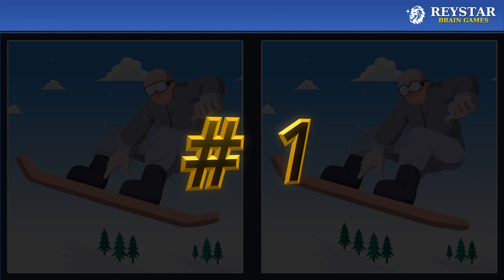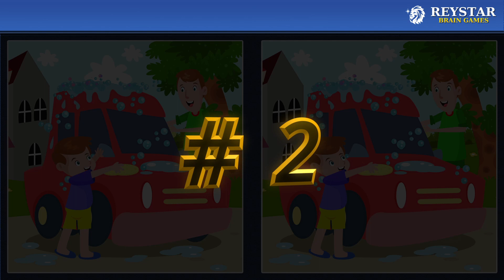CHALLENGE YOURSELF: FIND THE DIFFERENCES BETWEEN 2 PICTURES | REYSTAR BRAIN GAMES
Find the differences between 2 pictures in this brain game which offers a fun way to train your brain while entertaining yourself. Are you ready to test your observation skills? Train your brain to notice detail when attempting to find the differences between two pictures. You will have 45 seconds to find 3 differences in each set of pictures. Play by yourself or with other people and keep track of how many each of you can find. Have fun and give your brain a little exercise at the same time!

🕒 Timecodes
00:00 - Intro
00:20 - Game Number One
01:28 - Game Number Two
02:36 - Game Number Three
03:44 - Game Number Four
04:53 - Outro